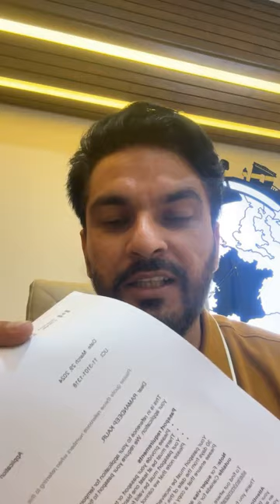𝐂𝐚𝐧𝐚𝐝𝐚 𝐀𝐭𝐭𝐞𝐬𝐭𝐚𝐭𝐢𝐨𝐧 𝐋𝐞𝐭𝐭𝐞𝐫 𝐐/𝐀 𝐒𝐞𝐬𝐬𝐢𝐨𝐧!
Topic:- 𝐂𝐚𝐧𝐚𝐝𝐚 𝐀𝐭𝐭𝐞𝐬𝐭𝐚𝐭𝐢𝐨𝐧 𝐋𝐞𝐭𝐭𝐞𝐫  𝐐/𝐀 𝐒𝐞𝐬𝐬𝐢𝐨𝐧!
Check Live Results! 🇨🇦

📍 Branches: Jalandhar, Amritsar, Chandigarh, Bathinda, Pehowa, Yamuna Nagar, Melbourne, Canada, Brampton & Tarneit